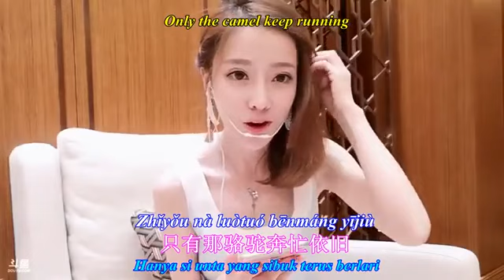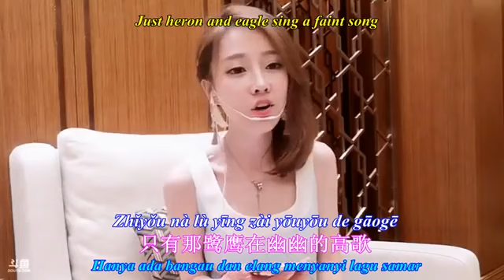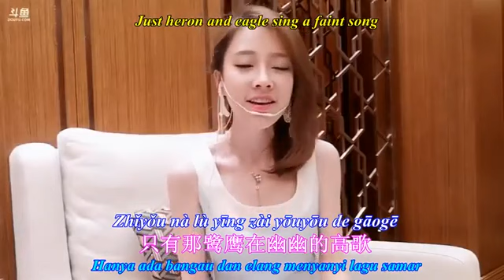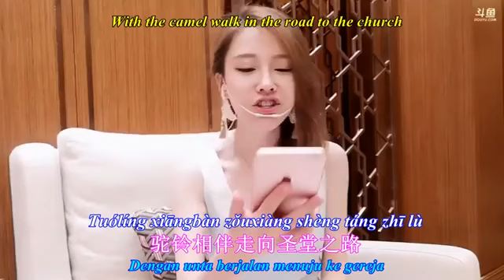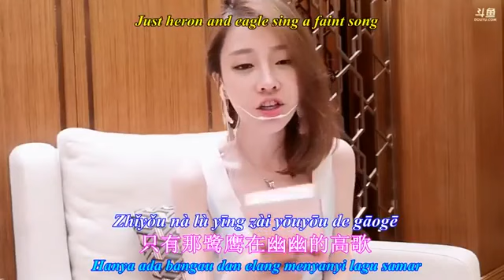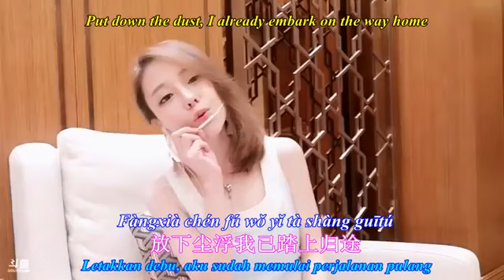冯提莫 feng timo- Sha Mo Luo Tuo 沙漠骆驼【Unta Padang Pasir】